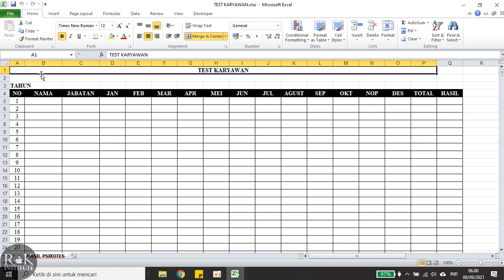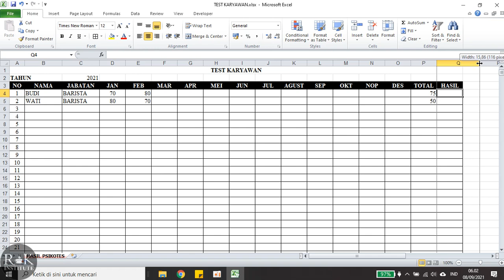Cara Membuat Tes Karyawan Usaha Cafe, Resto, Hotel, Coffee Shop dan Sebagainya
Mau Kursus Barista, Bartender, Manajemen, Makanan,dll 3 – 4 Hari

Mau Kami Supplay Bahan Baku Sirup, Powder, kopi, dll

ALAMAT
Jl. Veteran No.174 Lamongan
Gratis Akomodasi

DOWNLOAD FORMULIR
Aplikasi One Gate System Sistem Manajemen Masa Depan 1 Pintu
Wajib Menjadi Member Franchise/Kursus/cabang kami